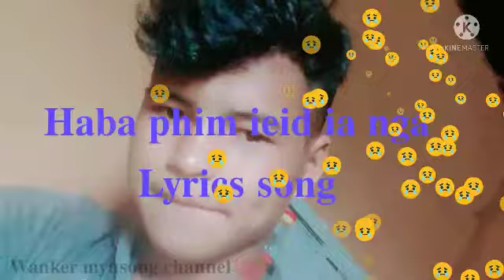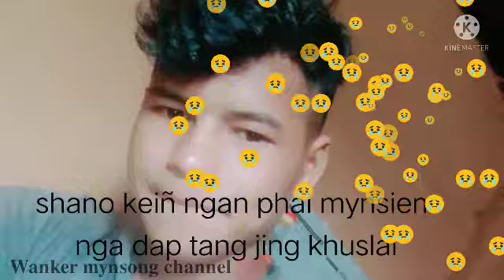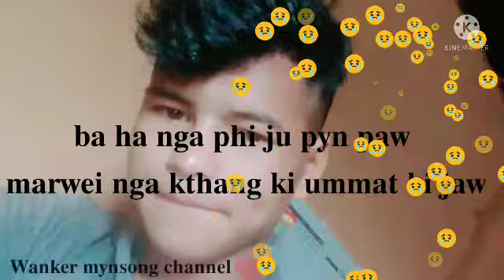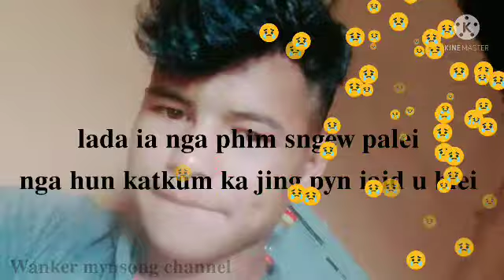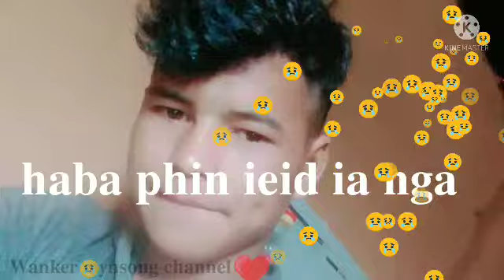𝐇𝐚𝐛𝐚 𝐩𝐡𝐢𝐦 𝐢𝐞𝐢𝐝 𝐢𝐚 𝐧𝐠𝐚/ 𝐨𝐟𝐢𝐜𝐢𝐚𝐥 𝐥𝐲𝐫𝐢𝐜𝐬 𝐬𝐨𝐧𝐠,/𝐰𝐫𝐢𝐭𝐞 𝐛𝐲 𝐖𝐚𝐧𝐤𝐞𝐫 𝐌𝐲𝐧𝐬𝐨𝐧𝐠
𝐖𝐚𝐧𝐤𝐞𝐫 𝐌𝐲𝐧𝐬𝐨𝐧𝐠 𝐂𝐡𝐚𝐧𝐧𝐞𝐥